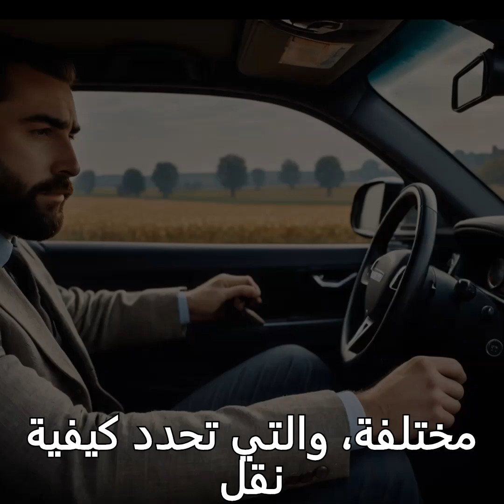ناقل الحركة اليدوي في السيارة، كيف يعمل؟